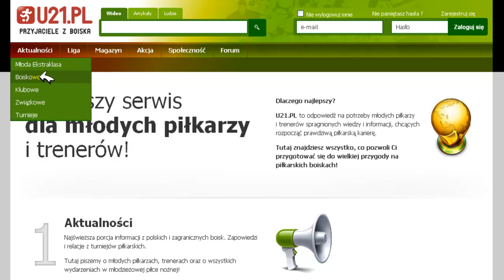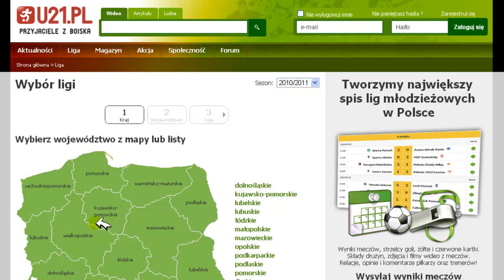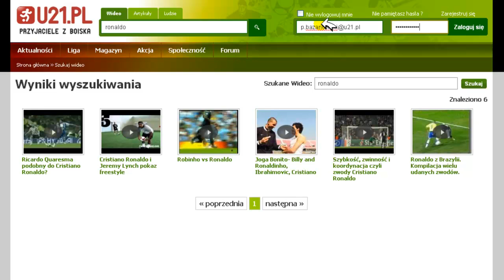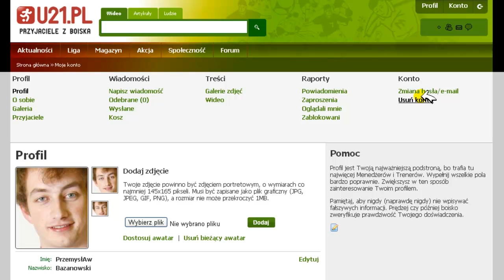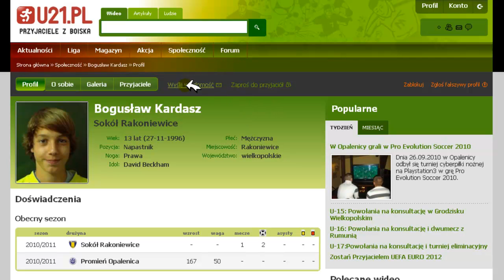Jak korzystać z serwisu U21.PL ?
Przewodnik obsługi serwisu U21.PL